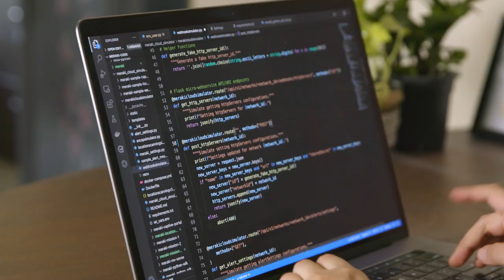Meet Shweta Palande - Cisco Developer Advocate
Meet Shweta Palande, a Developer Advocate with Cisco who specializes in Meraki, IOT and Tech for Good. Learn why she believes in igniting a fire within you.